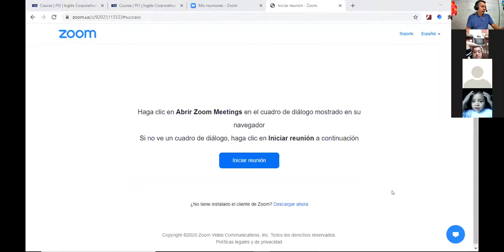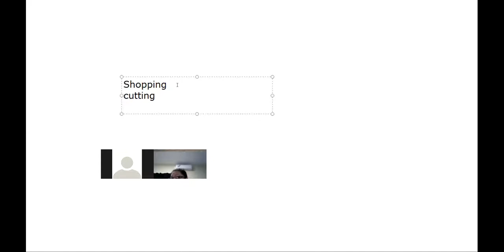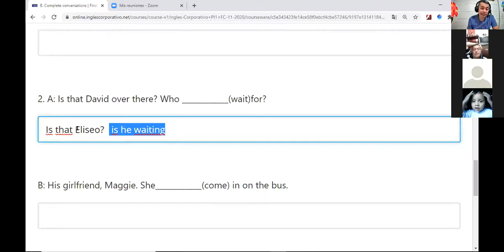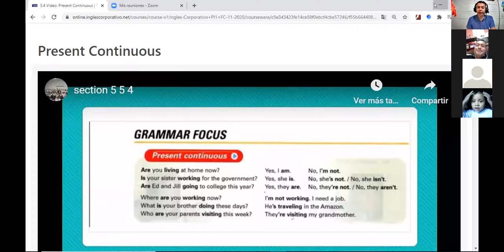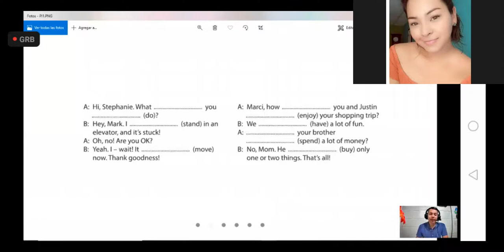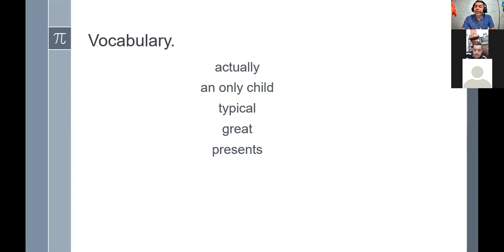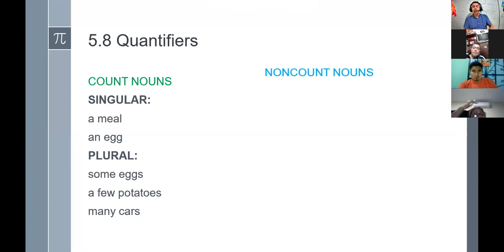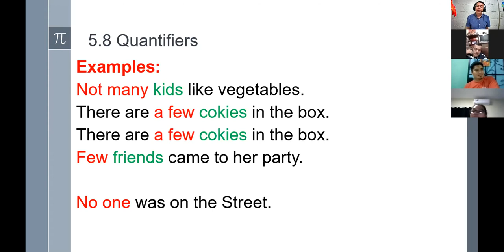Inglés Corporativo-videoconferencia #14 Quantifiers. December 15th.